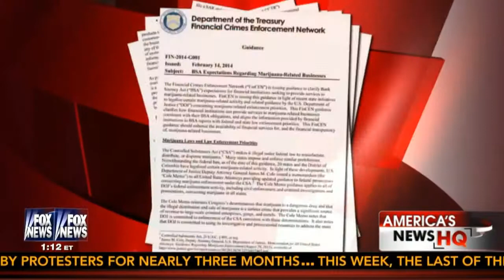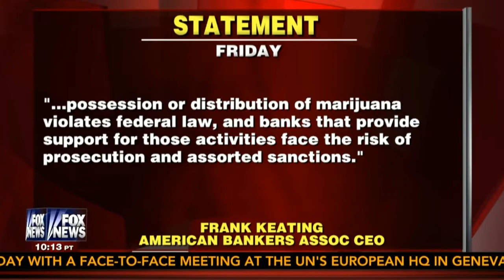Fox News: Banks and the Pot Industry